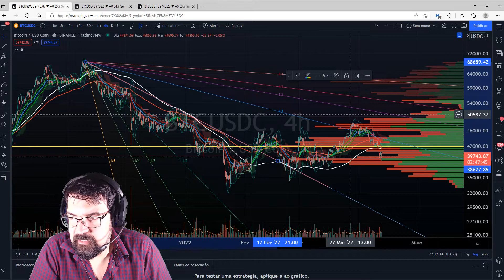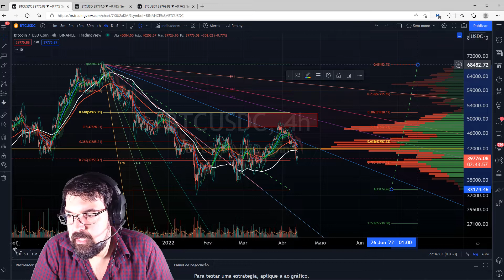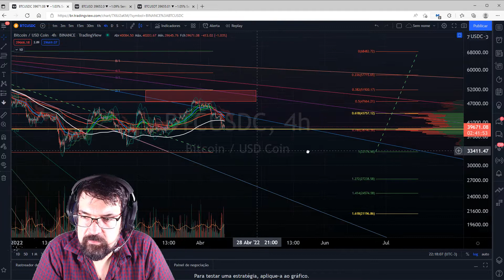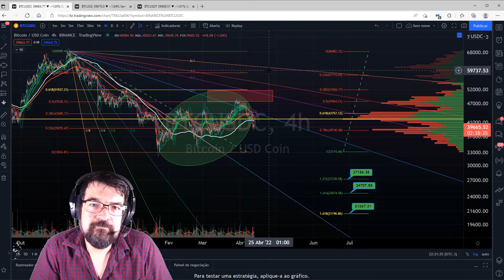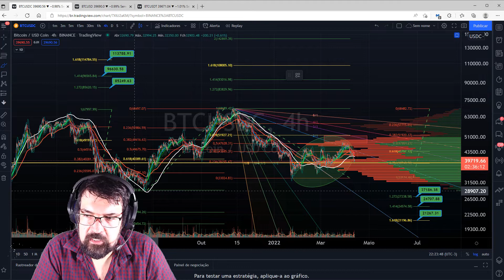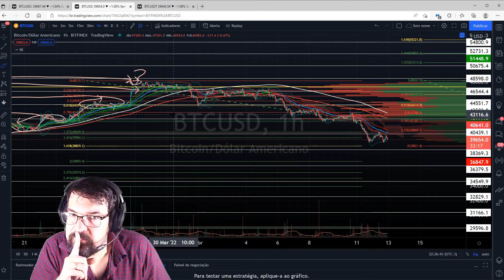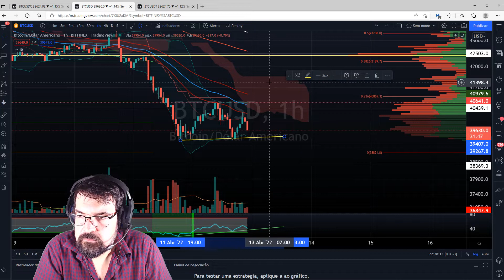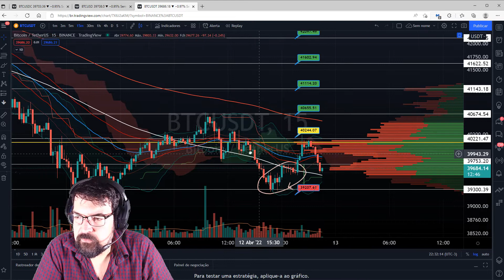O Rapaz do Bitcoin: 12/04/2022: Vamos subir no curto prazo? Como ficamos no médio prazo?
LINHA DO TEMPO DAS ANÁLISES:

INTRO - 00:00
BITCOIN 4 HORAS - 02:25
BITCOIN 1 HORA - 17:12
BITCOIN 15 MINUTOS - 21:33
FINAL - 24:27